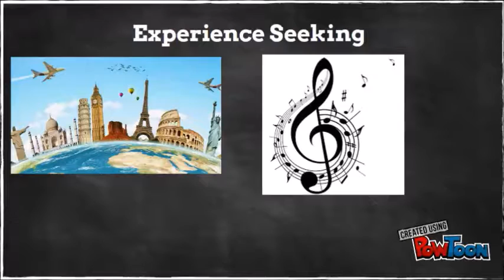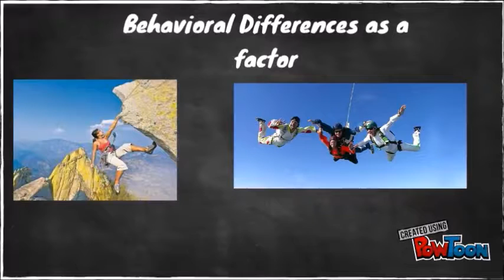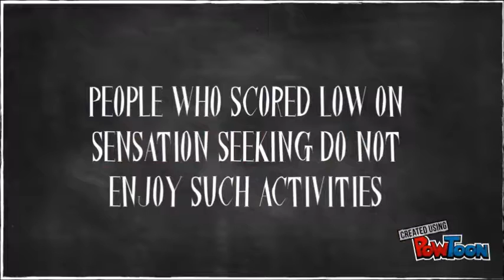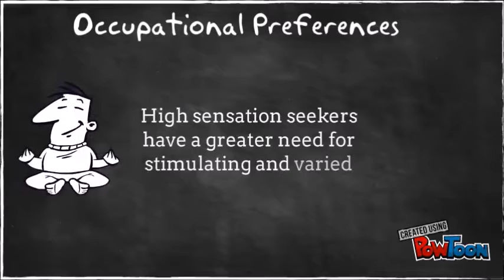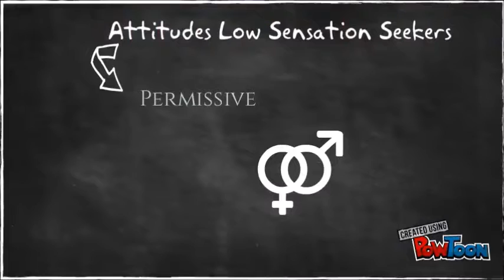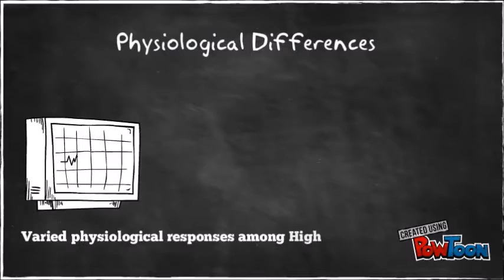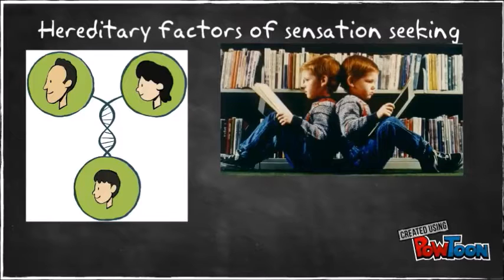Sensation seeking by Marvin Zuckerman